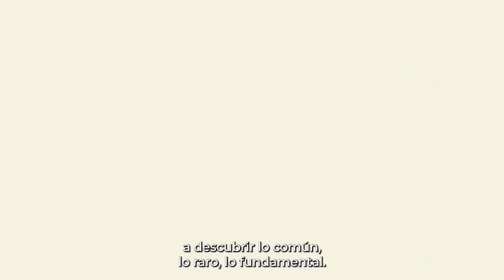El Principio de Imparcialidad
"No hace ninguna discriminación por nacionalidad, raza, creencias religiosas, clase u opiniones políticas. Se esfuerza por aliviar el sufrimiento de las personas, guiándose únicamente por sus necesidades, y dando prioridad a los casos de angustia más urgentes".

La no discriminación es uno de los aspectos más importantes de la protección de los seres humanos en el derecho de los derechos humanos, el derecho humanitario y el derecho de los refugiados. Lamentablemente, hay muchos factores por los que se discrimina a las personas. El texto de este principio no incluye una lista exhaustiva de factores. Pero deja en claro que a ningún grupo de personas se les negarán los servicios o recibirán un trato preferencial basado en otra cosa que no sea sus necesidades.

Solo actuando con imparcialidad podemos garantizar que todas las personas confíen en el Movimiento para ayudarlas y protegerlas. Por lo tanto, contamos con sistemas para garantizar que nuestro apoyo se brinde únicamente en función de las necesidades de las personas, de modo que se dé prioridad a los más vulnerables en todo momento.